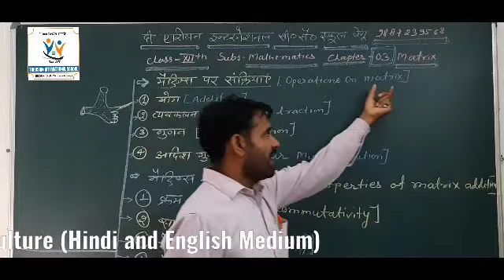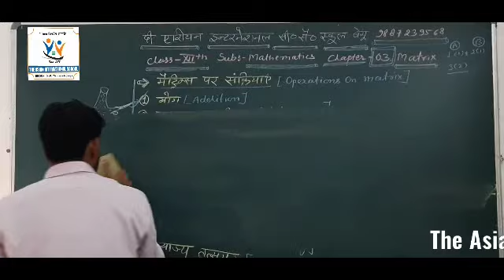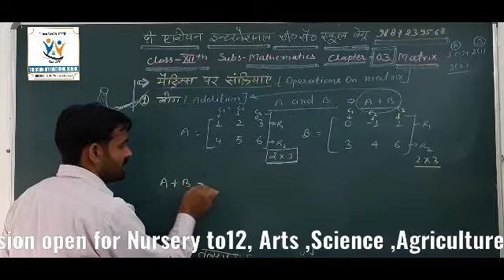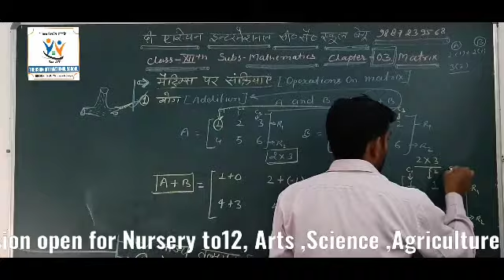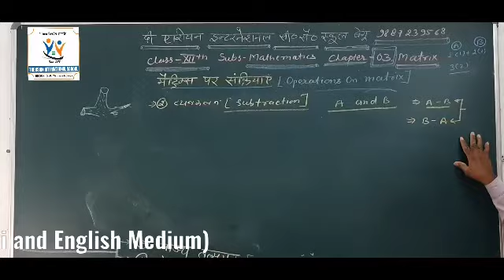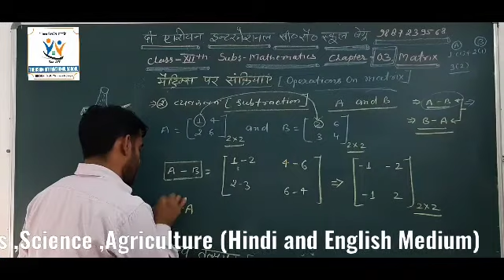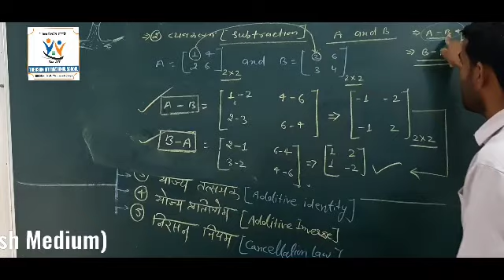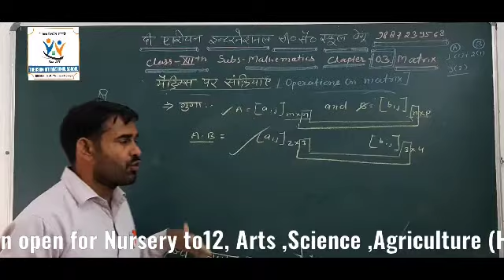The Asian International Sr. Sec. School Begun Matrix Part 06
प्रवेश प्रारंभ 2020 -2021  कक्षा नर्सरी से 12 वीं तक |
हिंदी अवम अंग्रेजी माध्यम |
कला वर्ग ( अंग्रेजी साहित्य , हिदी साहित्य ,इतिहास ,गृह विज्ञान ,भूगोल , अर्थशास्त्र )
विज्ञान वर्ग ( बायोलॉजी एवम् गणित )
कृषि वर्ग